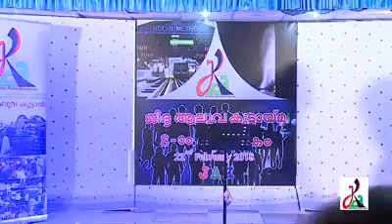പഞ്ചാര കുഞ്ചു (Comedy Skit by JAK Aluva)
ജിദ്ദ ആലുവ കൂട്ടായ്മയുടെ 8-)0 വാർഷികാഘോഷത്തിൽ മുഹമ്മദ്‌ ഷാ, സുബൈർ JK മുട്ടം,ഫൈസൽ എന്നിവർ ചേർന്ന് അവതരിപ്പിച്ച കോമഡി സ്കിറ്റ്